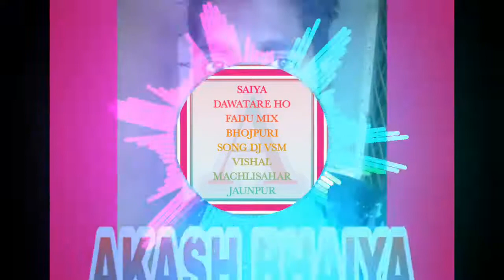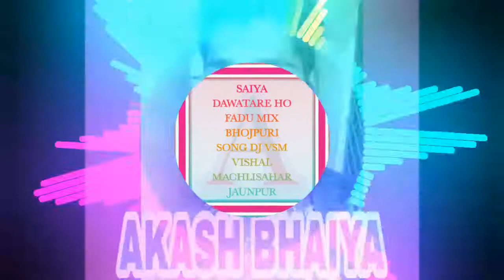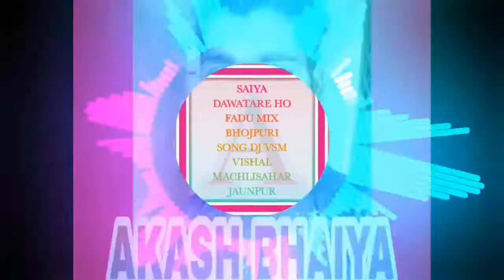SAIYA DAWATARE HO FADU MIX BHOJPURI SONG DJ VSM VISHAL MACHLISAHAR JAUNPUR